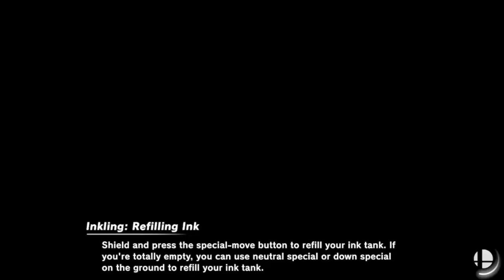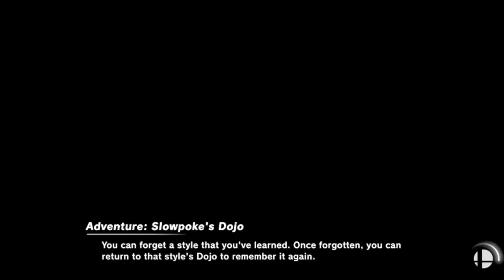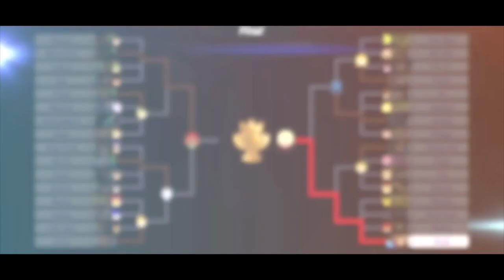Super Smash Bros Ultimate Amiibo Fights – Request #25055 Слава Н Stamina Tourney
Shout out to Слава Н for the request, Thanks!!!  Which amiibo would you like to see battle it out next? Smash On!!! I wanted to apologize ahead of time if you do not see your requests right away. Unfortunately I'm still a couple of days behind, but I make sure I go through all the requests. Please understand I'm not neglecting any request, I go through all the requests in the order they were received, so please bare with me a little longer and enjoy this wonderful community that everyone has help me built :) Thank you for your time and patience!